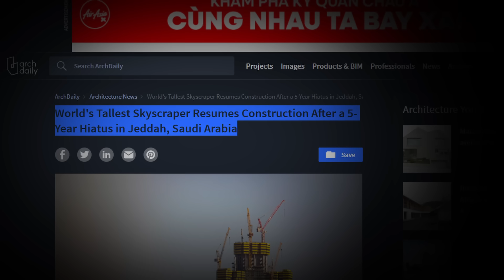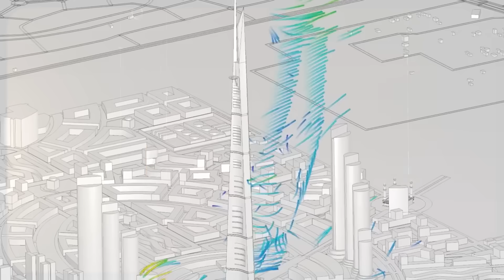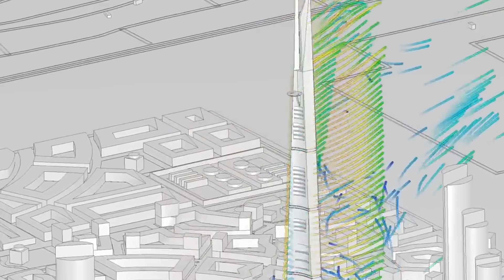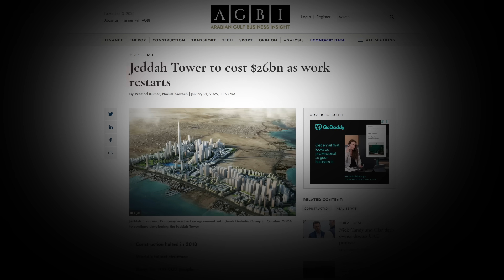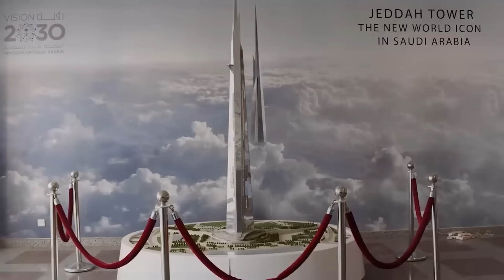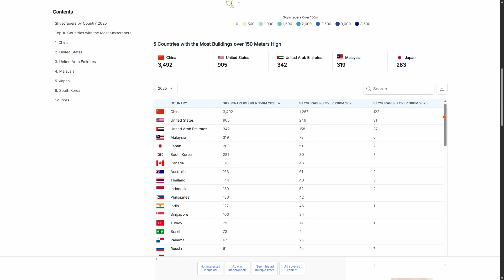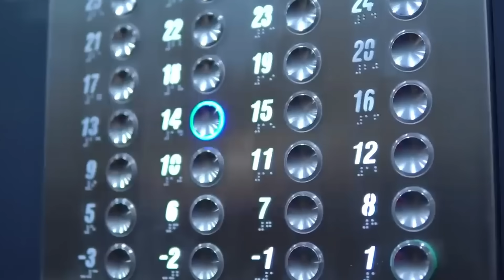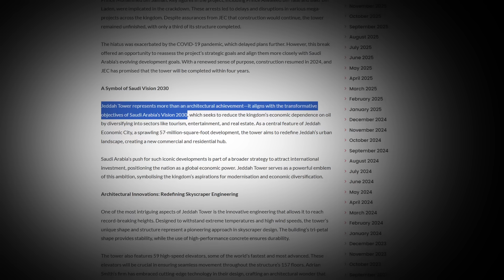Jeddah Tower Update 2025: 1km Tower Racing Past Burj Khalifa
The Jeddah Tower is back from the dead and racing to become the world's first kilometer-tall mega skyscraper, surpassing Dubai's Burj Khalifa by nearly 200 meters. After a five-year halt that left this mega project frozen at 63 floors, Saudi Arabia has injected $1.9 billion to restart construction, with new footage showing the tower climbing past 65 floors as of late 2024. This isn't just another tall building—it's a $2 billion mega structure that will feature 59 elevators traveling at aircraft speeds, foundations deeper than a 30-story building, and engineering solutions that push the absolute limits of what's possible. With Dubai's Creek Tower redesigned to be shorter and Kuwait planning their own kilometer-tall rival, we're witnessing a high-stakes mega tower race that could redefine the Middle East's skyline by 2029. Will Saudi Arabia actually complete the world's tallest building this time, or will this mega project become the world's tallest abandoned structure?